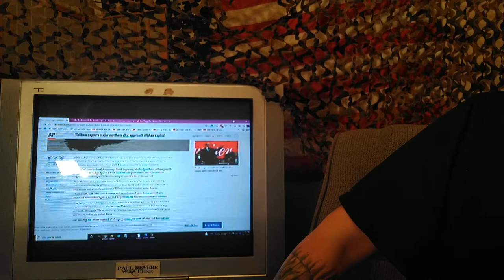Ron Paul Was Right: Afghanistan Update - THE CORRECT VIEWS 08/14/2021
... perhaps we should never have gone...
~Sam